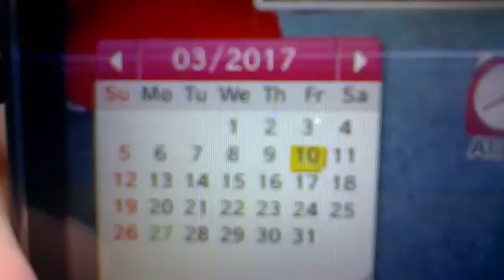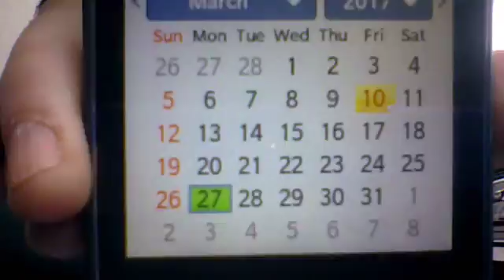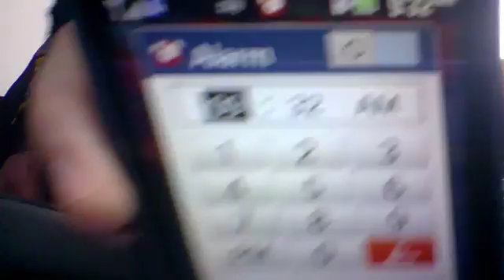HNI 0037 GANGSTALKED-AT COLLEGE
THANKS FOR GIVING ME ISSUES. been trying to download since I got here.